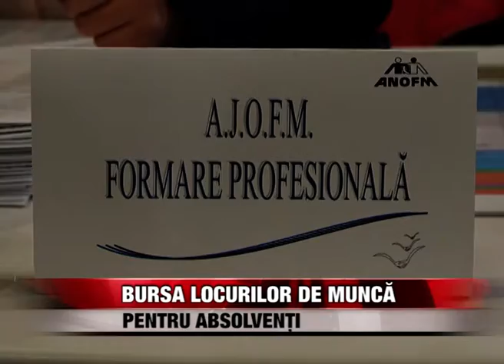Bursa locurilor de muncă pentru absolvenți